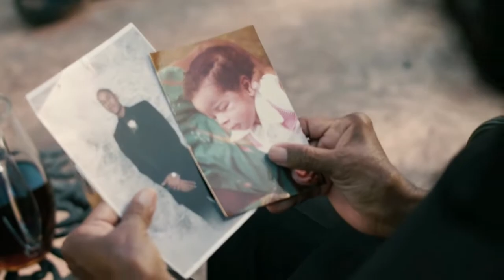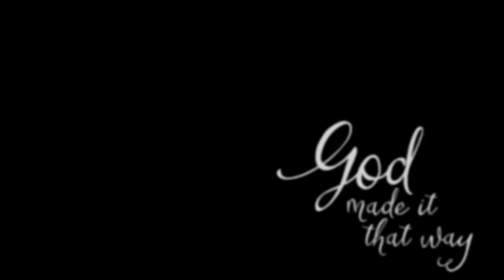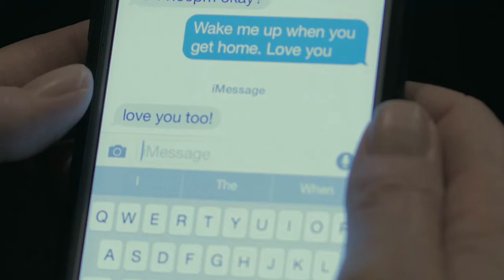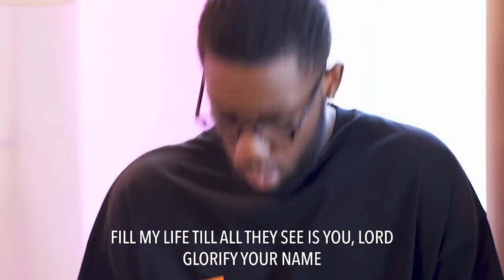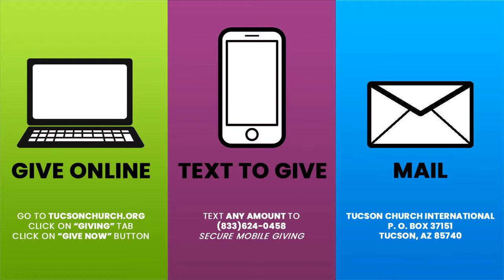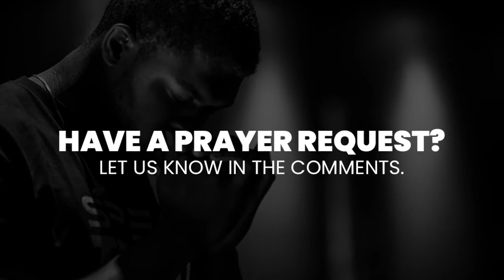TCI - May 7 Sermon 720HD - Relationships 3